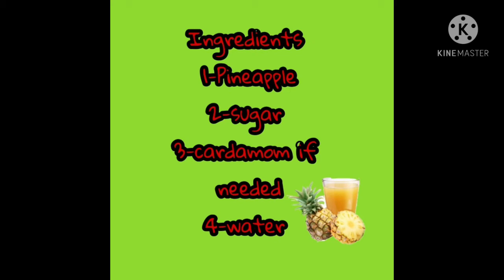എങ്ങനെ പൈനാപ്പിൾ ജ്യൂസ്‌ ഉണ്ടാക്കാം